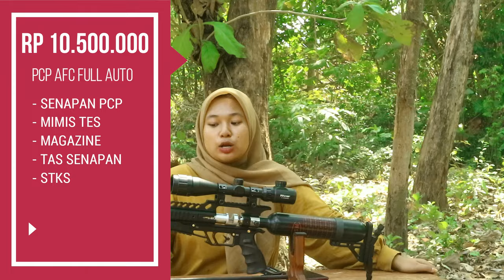LOKAL SERASA IMPORT !! REVIEW SPEK LENGKAP PCP AFC FULL AUTO TERBARU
Di video kali ini kami berkesempatan untuk REVIEW SENAPAN ANGIN SHARP RIVER AK POPOR LIPAT

- SEMOGA BERMANFAAT -